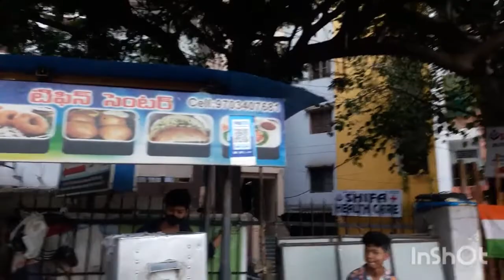making Mysore bhajiya/unique recipe of Mysore bhajiya/soft Mysore bhajiya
adress-idli point near opposite more supermarket moosarambagh Hyderabad Telangana